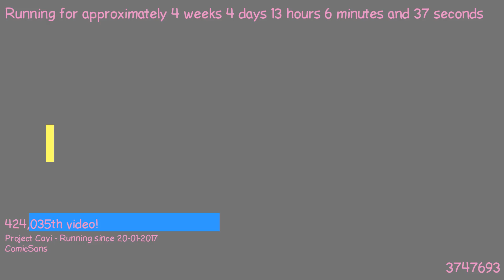1487761851 - Webdriver Cavi - H